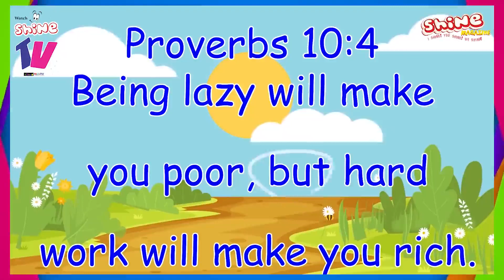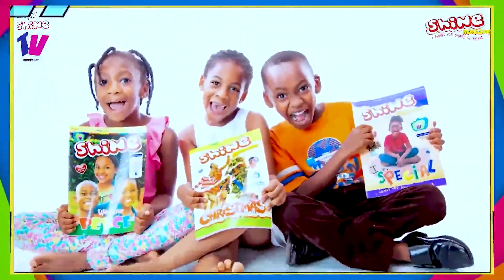Shine Devotional Time